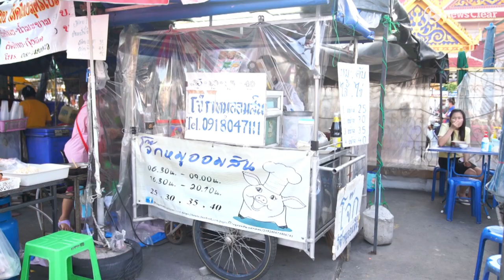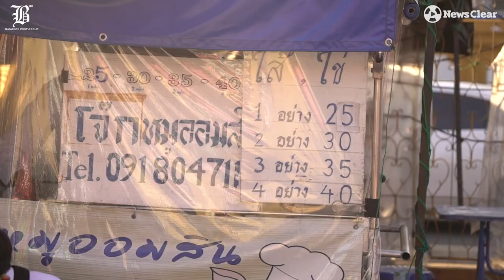เจ็ทโจ๊กหมูแม่กลอง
แบกหนี้ 2ล้านที่ไม่ได้สร้าง แต่ไม่ถอยหดใจหนี “เจ็ทโจ๊กหมูแม่กลอง” ร้านโจ๊กยอดนักสู้ผู้ลุยฉะปะดะนอนวันละ 4ชม.แม้อายุเพียง 15 จนปลดหนี้ได้หลักล้าน กลายเป็นตำนานคู่คนแม่กลอง

เพราะอยากให้แม่ได้พักและได้สัมผัสความสุขสบายสักครั้งในบั้นปลายชรา “เจ็ท-ธีรเดช ศรเดช”  พ่อค้ายอดกตัญญูจึงใส่ใจรายละเอียดทุกเม็ดตั้งแต่วัตถุดิบไปยันจนถึงขั้นตอนการทำ ต้องดี! ข้าวต้องเคี่ยว ผักสด เนื้อหมูไก่ลวกต้มจนสวยและรสเข้าเนื้อ เพื่อความอร่อยสะอาดที่สุดให้ลูกค้าติดใจและกลับมาอุดหนุนซ้ำๆ ในราคาที่ย่อมเยา

แม้ตัวเองเหนื่อยหนัก ป่วยไข้ไม่สบายก็ไม่สน ออกขายเช้า 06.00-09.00น. หน้าธนาคารออมสิน สาขาเพชรสมุทร ออกขายเย็น 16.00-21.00น. สร้างวันแห่งความหวังของแม่สำเร็จให้ไวที่สุด

และวันนี้ขยับใกล้เข้ามาทุกทีๆ แล้ว และนั้นแหละเป็นเหตุผลที่ทำไมโจ๊กอาหารที่หาได้ทั่วไปแทบทุกหัวมุมถนน จะ(กิน)กี่ทีๆ ก็ต้อง “โจ๊กหมูแม่กลอง” ร้านนี้ เพราะนี่มันคือที่สุดของโจ๊กที่ควรค่าแก่การอุดหนุน